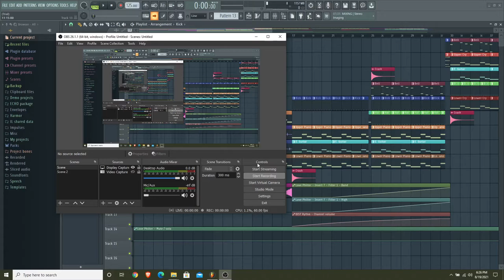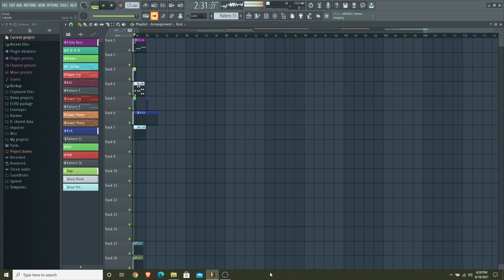RitoChip - SNAP (Official Video)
OOH, that bass. You cannot deny that bass, I AM TELLIN' YOU!

This was a rather fun song to make. Took a while, but it's done.